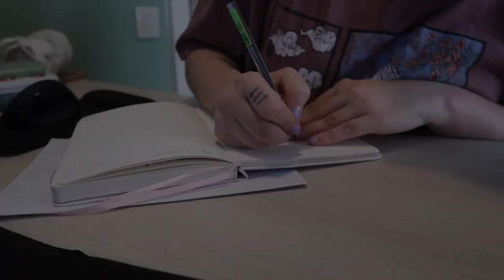VLOGMONTH: Enero, Febrero y Marzo · Perros, moviendo muebles y más! | Christine Hug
El vídeo de hoy es un poco de resumen de estos primeros meses del año, cositas y momentos que he ido grabando :)

CONTACTO
Si quieres contactarme por trabajo o colaboraciones:

EQUIPO
·Editado con Final Cut Pro X
·Grabado con: